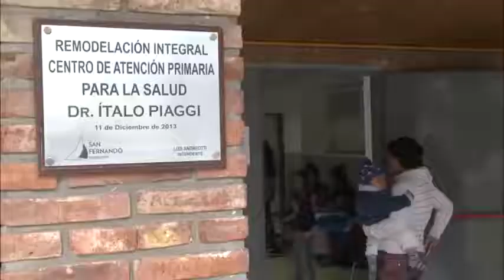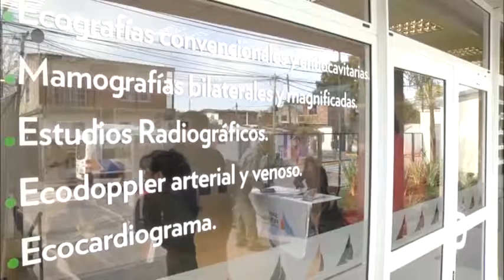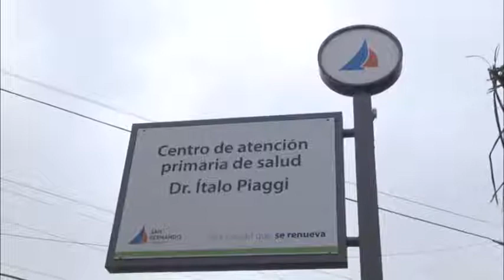San Fernando lanzó el Programa IRAB 2017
El Intendente Luis Andreotti encabezó el inicio del programa que el Municipio realiza desde hace 5 años para enfrentar las enfermedades respiratorias agudas bajas que presentan los niños en invierno. “Los vecinos pueden estar tranquilos, porque estamos preparados para enfrentar esta problemática en 4 centros de atención especializados, con profesionales y equipamiento necesario”, dijo la Secretaria de Salud Pública, Desarrollo Social y Medio Ambiente, Alicia Aparicio.

El Municipio de San Fernando, a través de su Secretaría de Salud Pública, Desarrollo Social y Medio Ambiente, inició el Programa IRAB 2017, que por quinto año consecutivo se implementa en el distrito. El mismo, basado en la prevención, busca detectar enfermedades respiratorias antes que se compliquen, o sea necesaria una internación. El lugar elegido fue la UDP N° 27, dependencia sanitaria de la Comuna que cumplió su primer aniversario, y estuvo presente el Intendente Luis Andreotti junto a funcionarios del ejecutivo.

La Secretaria de Salud Pública, Desarrollo Social y Medio Ambiente, Alicia Aparicio, explicó: “El Programa IRAB, que hemos venimos haciendo durante los 5 años de gobierno, atiende enfermedades respiratorias; como todos los años, estamos trabajando desde el 15 de mayo hasta fines de agosto, cuando el frío es más fuerte. Este año, agregamos dos enfermeras itinerantes que irán a hacer terreno y a los 4 Centros dedicados a esta problemática, equipados con profesionales médicos, medicamentos y aerocámaras. Para estos tres Centros contamos con 9 pediatras; y en el caso de la Unidad de Diagnóstico Precoz N° 27, hay atención pediátrica 12 horas”.

Y agregó: “Contratamos enfermeras con experiencia en Terapia Intensiva, que refuerzan nuestros Centros y acompañan a los pediatras, y saben lo que tienen que hacer cuando reciben a un nene con enfermedades como asma, neumonía o bronquiolitis. El año pasado atendimos a alrededor de 6.300 chicos, un número importante; a partir del Centro de Diagnóstico Precoz, pudimos aumentar prácticamente al doble la atención, permitiéndonos desagotar la guardia del hospital de San Fernando, por casos que hoy solucionamos en el primer nivel de atención, derivándose al hospital si fuera necesario”.

Cabe destacar que los cuatro centros de atención son: el Finocchietto del barrio San Jorge (zona 1), el Piaggi y el Bertrés de la zona 3, y la UDP N° 27 de la zona 2.

Además, Aparicio destacó la baja del número de internaciones en el año pasado (2,27) con lo cual prácticamente disminuyeron a la mitad desde que se inició el Programa IRAB. “Hemos atendido al mismo nene hasta 7 veces; lo hemos ido llevando, y no hubo necesidad de internarlo”.

En tanto, el Director General de Salud Pública del Municipio, Doctor Guillermo Brambilla, detalló: “El Programa IRAB es una estrategia sanitaria de abordaje de las infecciones respiratorias, aun las bajas, que aumentan específicamente en época invernal. Organizamos una logística para abordar esta patología en los niños, y en ese sentido armamos un grupo humano, e infraestructura en los Centros de Salud con tecnología apropiada para el abordaje de la misma”.

“Las 4 enfermedades más significativas son la gripe, la neumonía, el síndrome bronquiolítico y la tos convulsa o coqueluche. La idea es tener una rápida oferta de servicios para abordarlas y evitar complicaciones. En este sentido, acompañamos con otras medidas como la vacunación, que hacemos en todas las dependencias”, finalizó el doctor Brambilla.

Asimismo, la Directora General de Desarrollo Humano, Contención e Inclusión Social, Gabriela Dell’Olio, expresó: “Lo que hicimos fue tomar en cuenta todos los casos que no pudieron resolverse en el primer nivel de atención y debieron derivarse al segundo nivel. El equipo interdisciplinario de Abordaje Territorial -compuesto por trabajadoras sociales, promotores de salud, y enfermeras especializadas- va a ver caso por caso, explicando las pautas de alarma y concientizar de todo lo que hay que tener en cuenta para evitar que vuelvan a crecer estos casos, que empiezan a aparecer en esta época”.

Dell’Olio recordó algunas de las pautas de alarma del paciente a tener en cuenta: sibilancias, apneas, si se agita o se le hunde el pecho, que la madre puede identificar, debiendo concurrir al centro referenciado más cercano.

Y el Lic. Carlos Andrés Sánchez, Coordinador de Enfermeras del programa IRAB, dijo: “Es el quinto año consecutivo que el Municipio nos convoca; somos un grupo de 8 enfermeros dedicados a esta especialidad, así que para nosotros es muy gratificante y para los vecinos de San Fernando, que pueden acercarse con este tipo de patología a cualquiera de los Centros”.